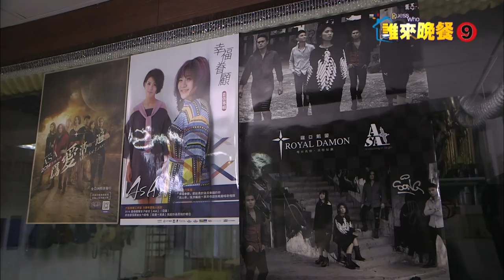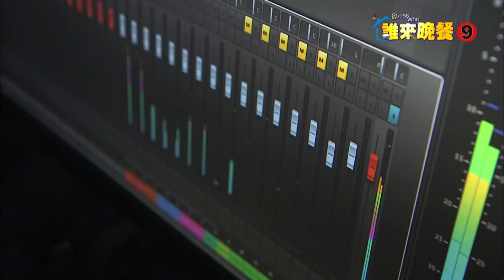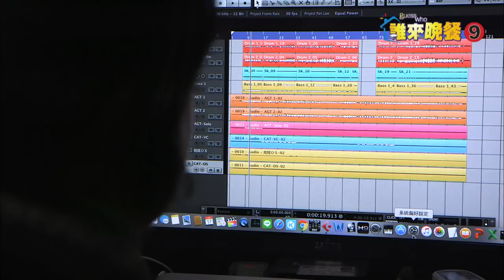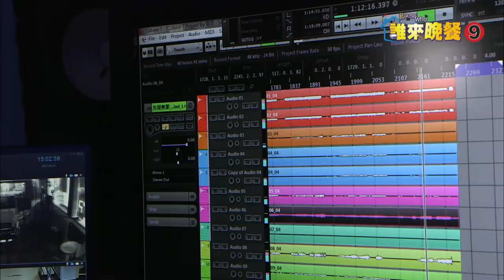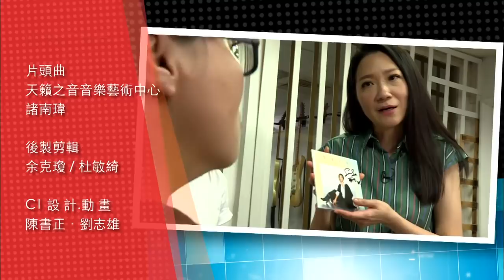【誰來晚餐9-14】因為他不能沒有我｜ Because He Can't Do Without Me｜Guess Who Season 9 Episode 14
EP14:
37-year-old Amis musician Mao-ge and his manager-cum-wife 44-year-old A-lan are trying to make it in the music scene. In this week’s episode, we hear how A-lan juggles being a mother, wife, and manager simultaneously, where Mao-ge finds peace with A-lan breathing down his neck 24/7, and why A-lan feels the need to warn young women about marrying musicians.